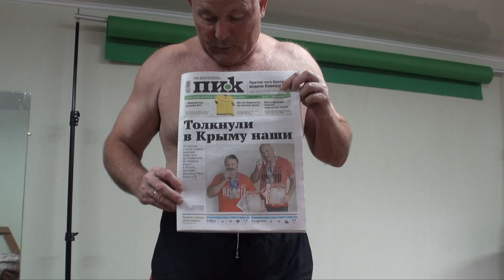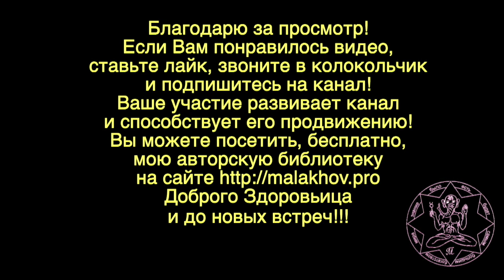РАСТЕТ ЖИВОТ. Малахов.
Растет живот. Что я намереваюсь сделать, чтобы прекратить рост живота.